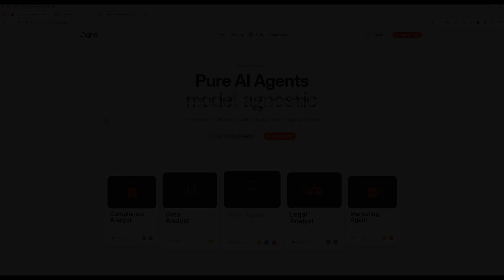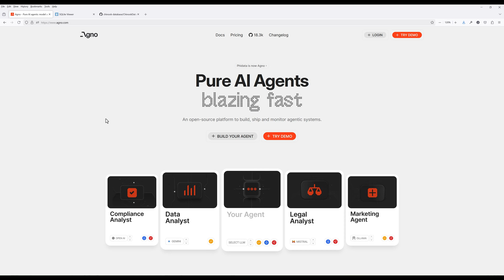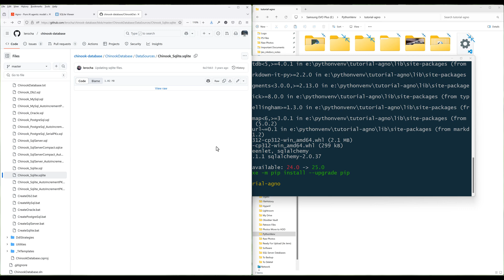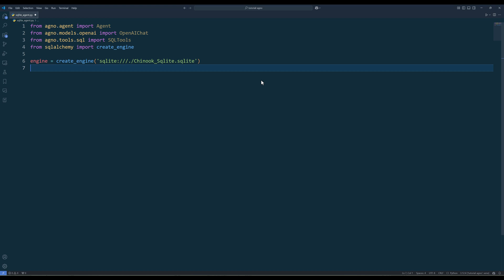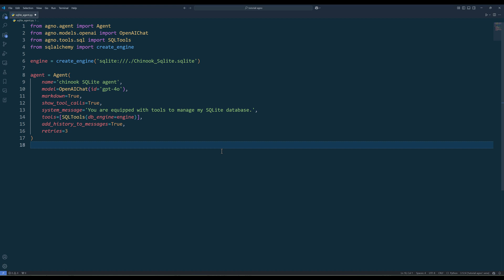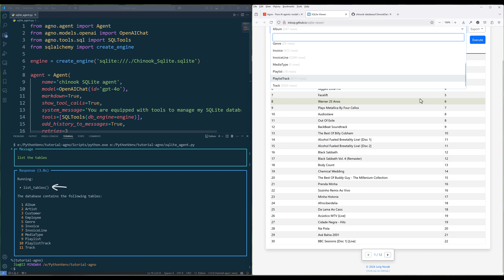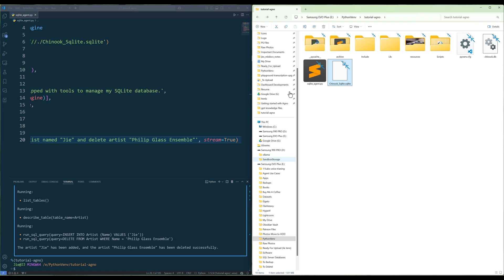Create An SQL AI Agent To Interact With SQLite In Agno | Agno AI Agent Tutorial For Beginners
AI agents are transforming how we work—automating tasks, analyzing data, and can even act as a reliable personal assistant. In this tutorial, I will walk you through how to create your own AI SQLite agents using @agno-agi  to interact with a SQLite database..

Agno is one of the Agent frameworks that is getting tons of attentions and popularity with more than 18,000 Stars on Github.The framework is built on three key principles: simplicity, speed, and flexibility. There are no complicated graphs or chains—just pure Python, making development clean and straightforward.